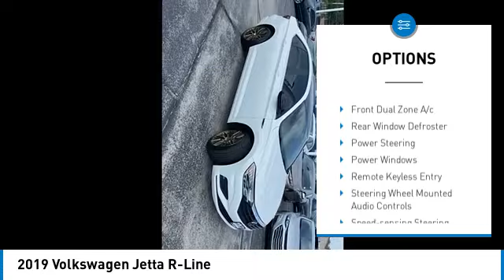2019 Volkswagen Jetta P7727A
As a premier Illinois Ford dealer, we have a huge selection of new and used vehicles from which to choose. Bill Kay Ford online and offline customers enjoy vehicle specials every day. We offer Ford service & parts, an online inventory, and outstanding financing options, making Bill Kay Ford a preferred dealer serving Midlothian, Chicago, Orland Park, Oak Lawn, Homewood, Matteson, Downers Grove, Tinley Park, Frankfort, Palos Heights, Park Forest and Mokena area Ford buyers. Ready to set up a test drive? Visit our Chicago area Ford dealership in Midlothian, IL today!

Bill Kay Ford
14633 S Cicero Ave
Midlothian IL 60445

Priced below KBB Fair Purchase Price! 4D Sedan White 30/40 City/Highway MPG 2019 Volkswagen Clean CARFAX. Jetta R-Line FWD 8-Speed Automatic with Tiptronic 1.4L TSI Jetta R-Line, 4D Sedan, 1.4L TSI, 8-Speed Automatic with Tiptronic, FWD, White, R Line Artificial Leather.brbr30/40 City/Highway MPGbrbrAwards:br  * 2019 KBB.com 10 Best Sedans Under $30,000   * 2019 KBB.com 10 Coolest New Cars Under $20,000